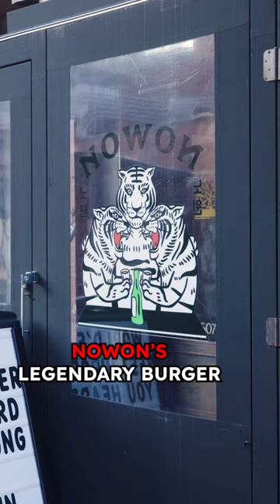Top 4 Must Eat Burgers in NYC (see more in full video)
Jeremy Jacobowitz is showing you 4 more New York City Cheeseburgers you need to be eating now! Nowon, Carriage House, Gu's Chophouse, and Sweetbriar